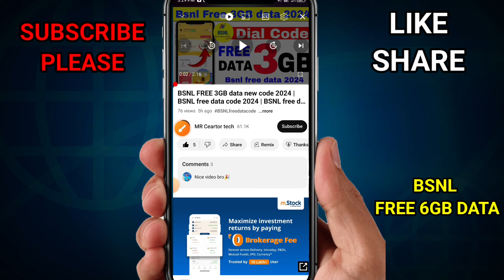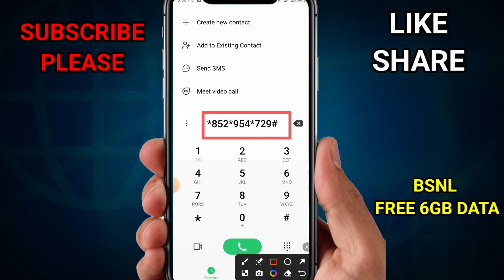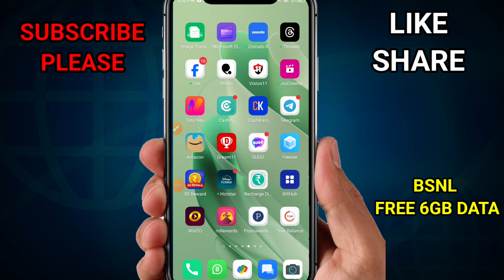Bsnl Free 6GB data new code 2024 | Bsnl free 6GB data offer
Bsnl Sabse Sasta Recharge
 BSNL 18 Recharge
 BSNL Validity Recharge
 Bsnl New Recharge
 Bsnl New plans
 Bsnl ka Sabse Sasta Recharge
 Bsnl New Recharge Offer
 Bsnl Unlimited Recharge
Bsnl Free Data Offer
Bsnl Free Recharge Offer
 Bsnl Best Recharge
Bsnl 59 Recharge
Plan Bsnl 75 Recharge
Bsnl free validity
Bsnl incoming calls Free
 Bsnl 1 Year Plans Bsnl sim Recharge

BSNL ₹199 me Richarge karo 2GB days
BSNL best Richarge plans
BSNL best Richarge plans 2024
Sabse badiya Company
BSNL
BSNL 4G Richarge plans
Jio free Richarge app
jio free mobile Richarge
Jio free ₹ 299 mobile Richarge
mobile Richarge app
All sim free mobile Richarge
best Richarge app
Richarge earning app
How to get free data on airtel 2024
How to get free data on airtel for 1 month
Airtel 5GB free data code
Airtel new offer 2024
Airtel Rs 250 cashback offer
Airtel free Richarge offer
Airtel free Richarge offer today
Airtel 299 free Richarge offer